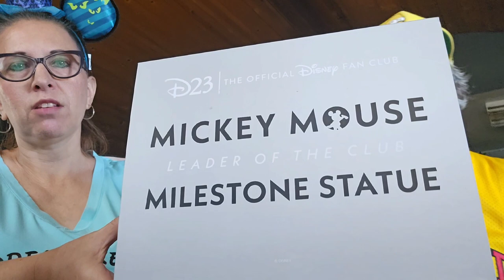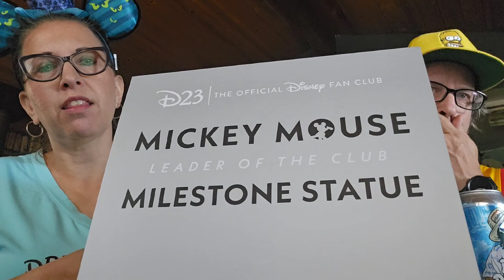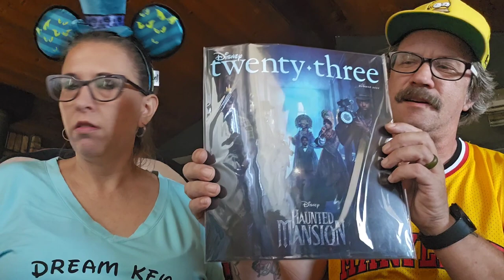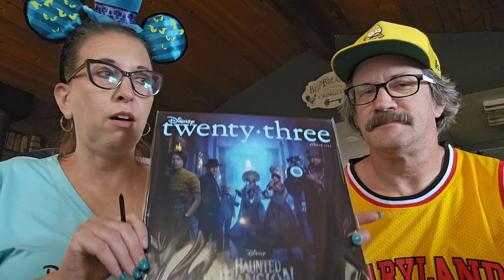UNBOXING D23's Platinum Mickey and Haunted Mansion Mag! With a cold beer in hand. Of course!